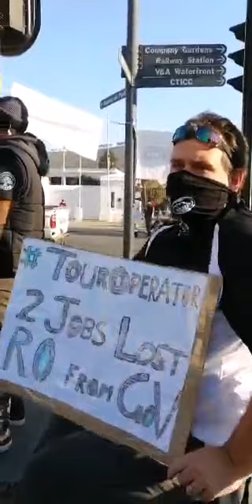serveusplease savetourism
Peaceful protest broken up by excessive force by police.